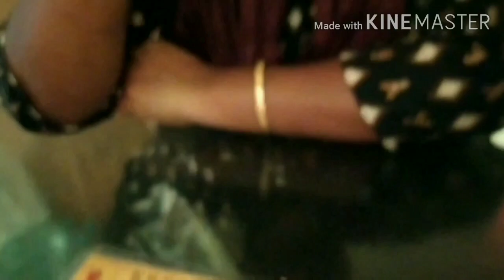Ice cream eating ఐస్క్రీమ్ అంటే ఇష్టంఉన్నవాళ్లకోసం షాప్కి వెళ్లితినేవాళ్ళకష్టాలు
Ice cream eating  ఐస్క్రీమ్ అంటే ఇష్టంఉన్నవాళ్లకోసం షాప్కి వెళ్లితినేవాళ్ళకష్టాలు అంతా ఇంతా కాదుమాలగా